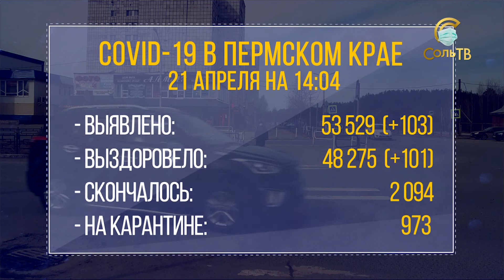COVID-19: сводка среды_21.04.2021_СольТВ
Сводка среды по коронавирусу